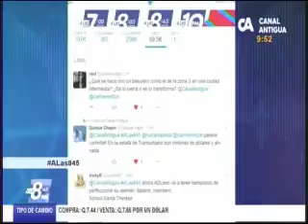CIUDADES INTERMEDIAS: ENTRE LO URBANO Y LO RURAL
Entrevista con Roberto Gutiérrez, vicepresidente del Comité Organizador del ENADE 2016, y Jean Roch, experto en temas territoriales.